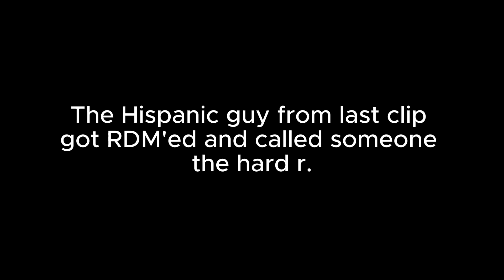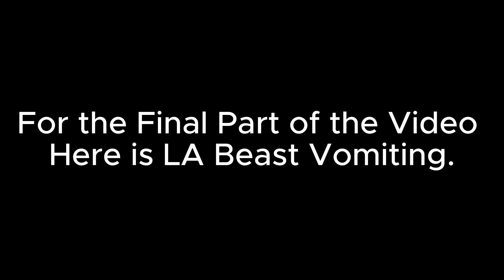GMOD - Dark RP In Chiraq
Another Three Tiny Chinese Midget Production.